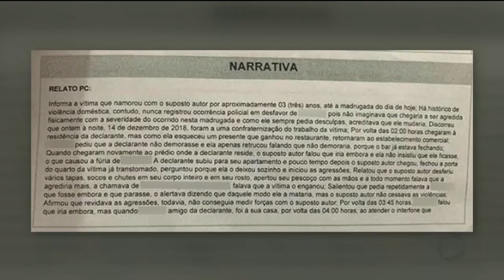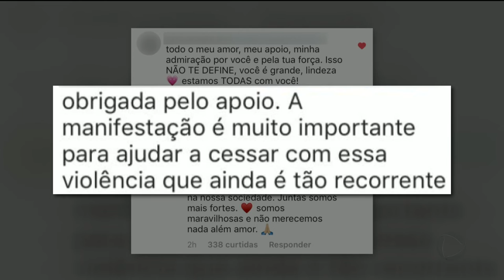AGRESSÃO À ADVOGADA: SUSPEITO É INDICIADO PELA POLÍCIA CIVIL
A gente começa o Goiás Record falando dessa vergonha nacional e mais ainda dessa vergonha goiana que é a violência contra a mulher. O jovem que foi filmado batendo na namorada, em Goiânia, foi indiciado por lesão corporal, injúria, ameaça e violação de domicílio. Se condenado, ele pode pegar uma pena ridícula, pela gravidade do crime: no máximo, quatro anos de prisão.